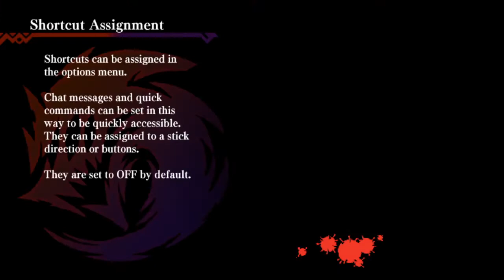Dragon Marked for Death | Episode 13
Open me/Abreme

Yep, another quest, this time i'll get to help a guy with some samples of a Twin Dragon thing.

Sip, otro quest, esta vez ayudaré a alguien con muestras de un Twin Dragon.